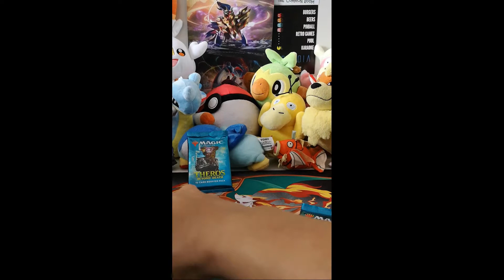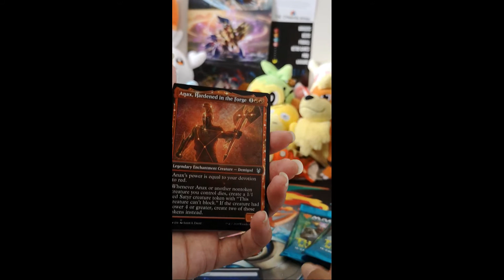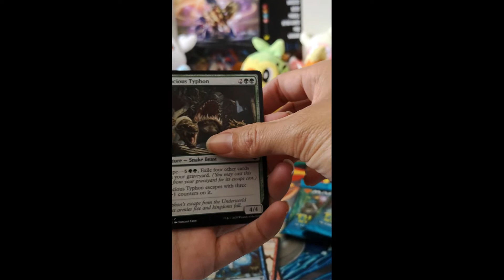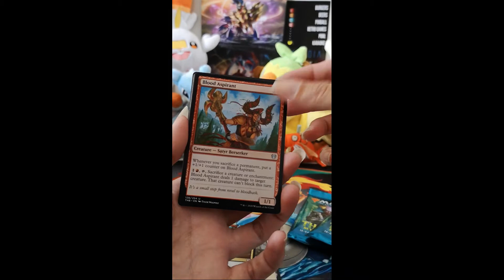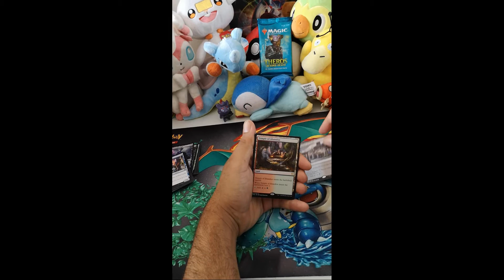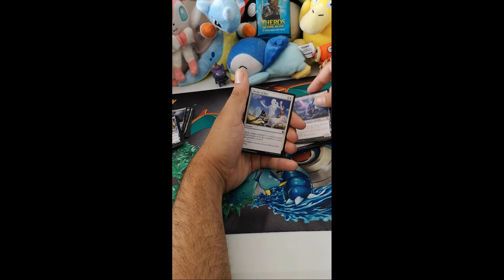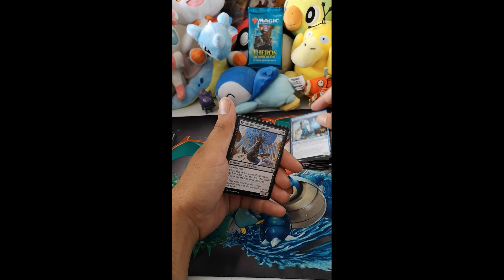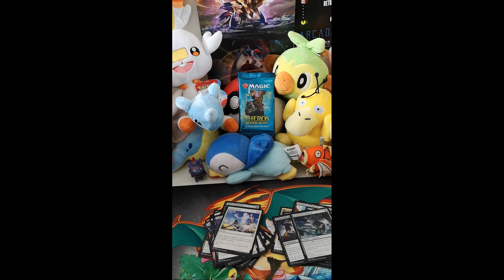Feeling the Magic. Time to gather up those cards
Custom Comp details:
Help us reach our goal of 500 Subs and you go into the draw to win our custom created Booster Box. Featuring sets from Pokemon, Yugioh and Magic the Gathering.

Cheers for the support guys